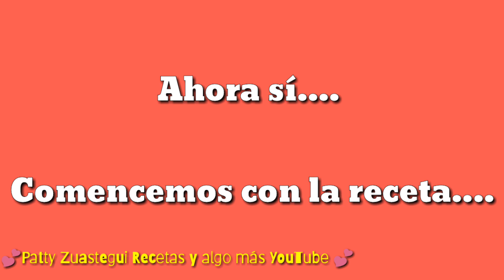Cómo guisar CHICHARRÓN PRENSADO?? Para ANTOJITOS MEXICANOS//QUESADILLAS, GORDITAS, TLACOYOS 😋👌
INGREDIENTES:

2 libras y 1/2 de chicharrón prensado (1 kg 130 grs)
15 chiles guajillos
1/4 de cebolla (de una cebolla chica)
3 tz con agua
1 cucharada de comino entero
3 dientes de ajo
1/2 cucharadita de aceite
Sal o consomé de pollo al gusto